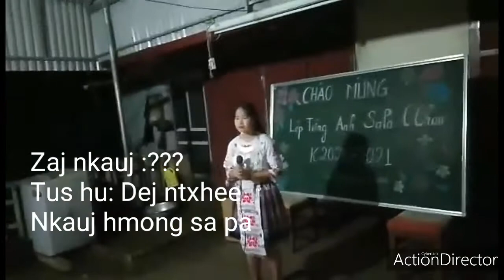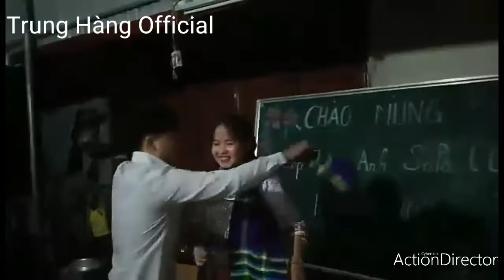Zaj nkauj txaus tu siab - Dej ntxhee yang Ngày 17 tháng 12 năm 2020